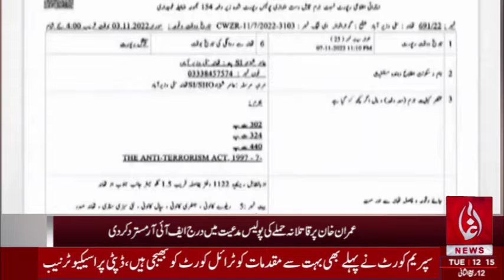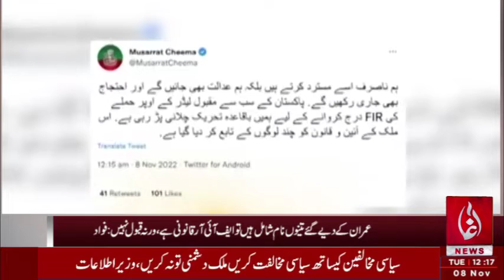Agha News Network Headlines - National News Regional News international News